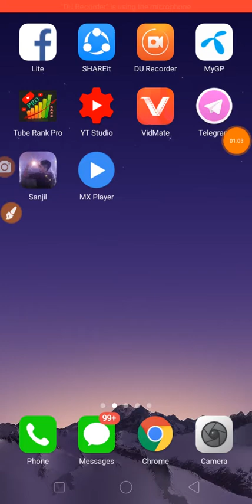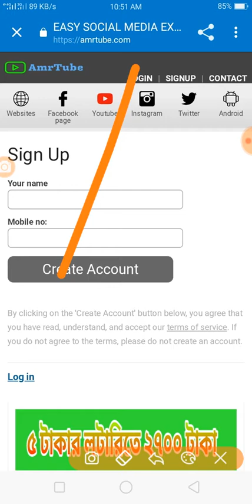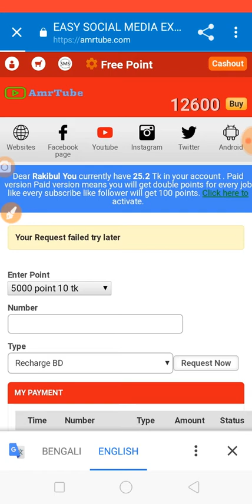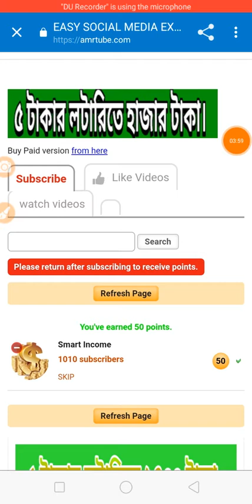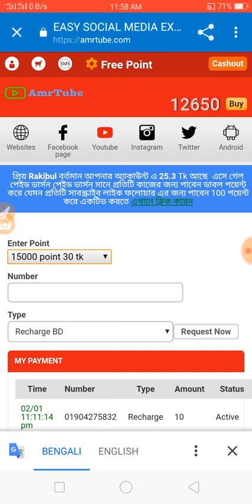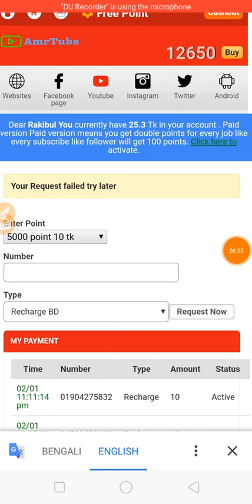Earn 100 Tk perday bkash payment 2020 || How to earn money online bd 2020 || Online income site 2020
new income app Bangladesh 2020, online earning app bangla new best online income app 2020 owlsmarter app bangla